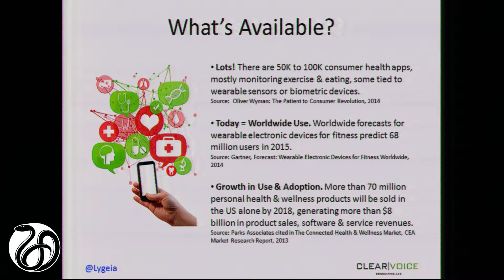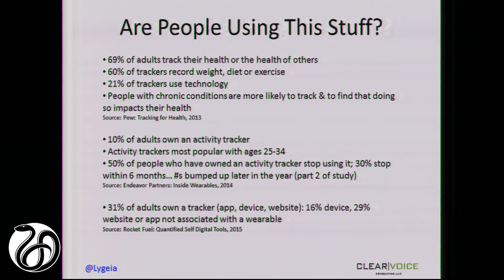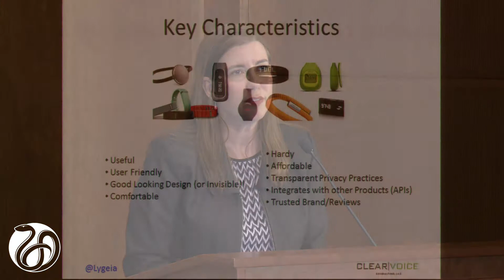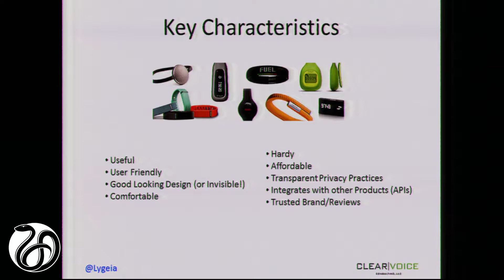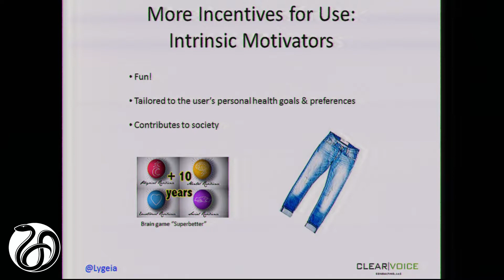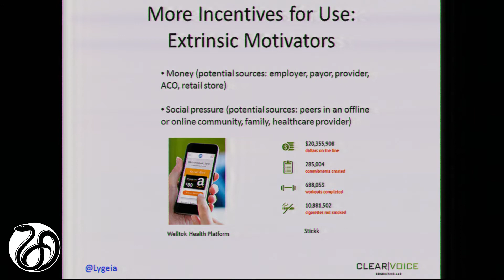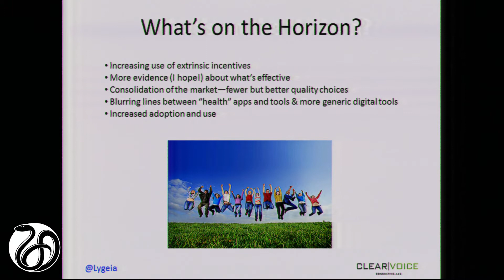Consumer Facing Technology and Health Literacy - Lygeia Ricciardi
Lygeia Ricciardi, EdM of Clear Voice Consulting, LLC presents Incentives for Consumer Engagement at the March 24, 2015 Roundtable on Health Literacy Workshop: Consumer Facing Technology and Health Literacy.